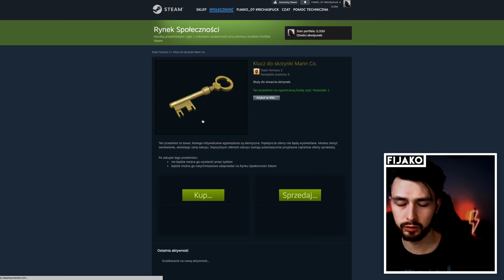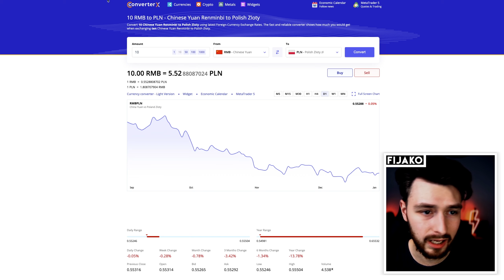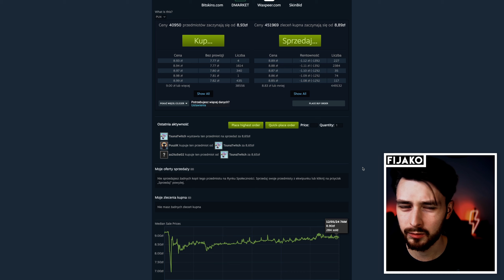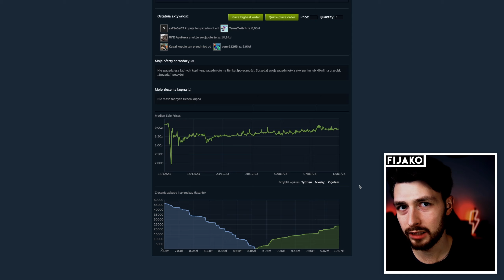KLUCZE DO TEAM FORTRESS 2 ODBUBUJĄ POZYCJĘ?